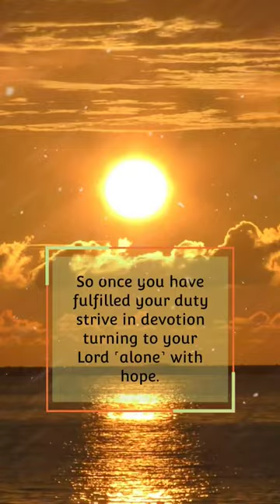Mishary bin Rashid Alafasy (Short)